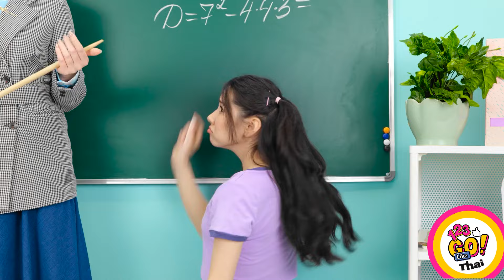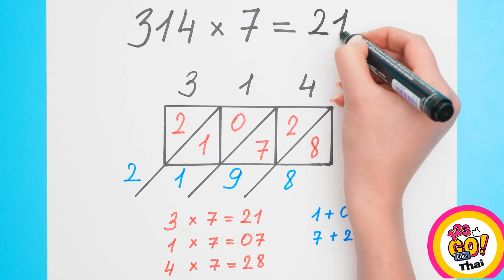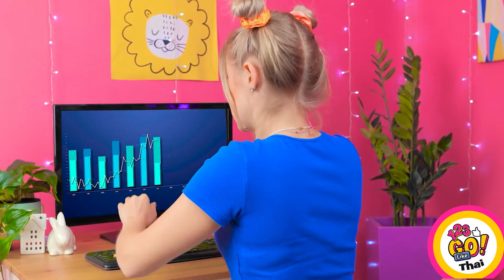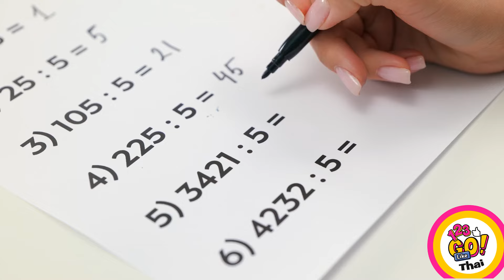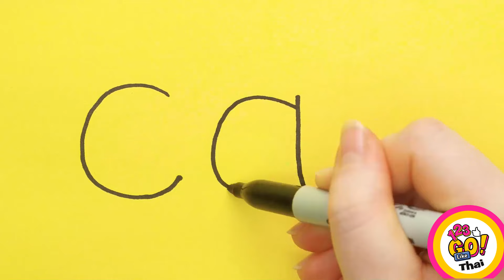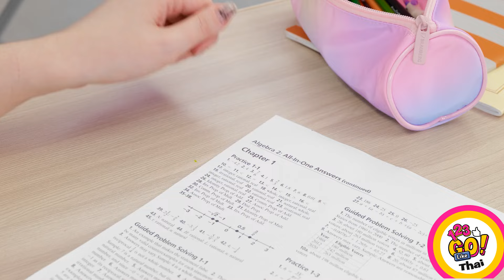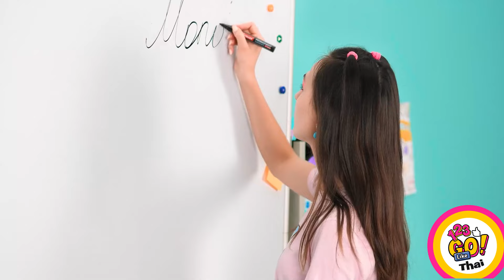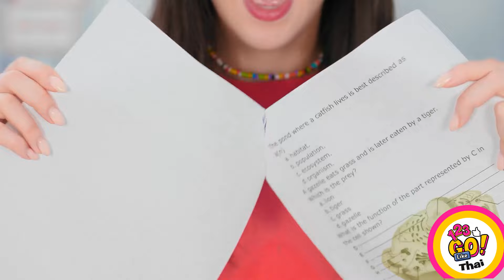ไอเดียอุปกรณ์โรงเรียน DIY และเคล็ดลับโรงเรียนอัจฉริยะ || นักเรียนดี VS นักเรียนร้ายโดย 123 GO Like!